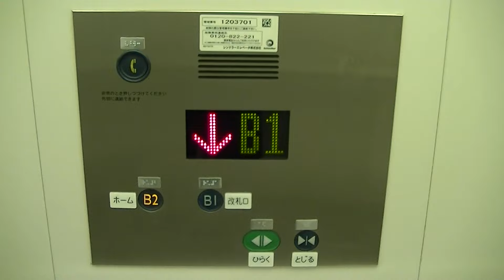【レア仕様】福岡市地下鉄七隈線 橋本駅1,2番線ホームのエレベーター（シンドラー製）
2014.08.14撮影。七隈線「橋本駅」1,2番線のエレベーターです。
300J MRLですが、ボタンが三菱OEMと自社仕様と混在しているのが特徴です。釦が三菱、インジケーターが通常品というパターンは見かけますが、混在仕様はレアです。
降車ホームのエレベーターもありますが、こちら側はNeuで休止されているため乗れません。
メーカー：シンドラー
機種：Schindler 300JMRL
用法：乗用
定員：20名
積載：1300kg
駆動方式：MRL
扉：CO
設置数：1（もう1基は降車専用）
停止階：B2,B1
アナウンス：○
防犯カメラ：×
メンテナンス：シンドラー(現在はOTIS)

エスカレーターはシンドラー製
ーー住所ーー
福岡県福岡市西区橋本2丁目26

Schindler Traction Elevator at Hashimoto Station(N01),Nishi Ward,Fukuoka City,Fukuoka Pref.